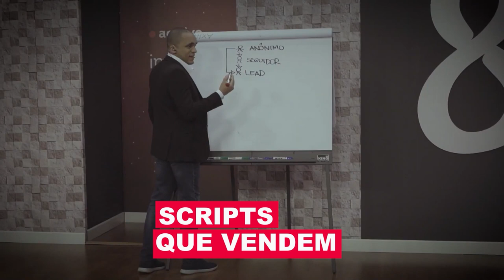ENTENDA COMO A PERSUASÃO MUDA A DINÂMICA DO ESTÁ CARO DO SEU CLIENTE | Conrado Adolpho